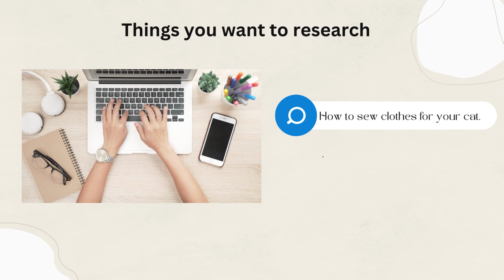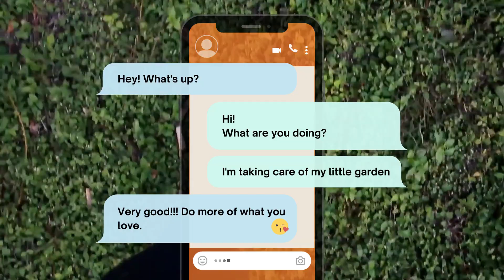Thoughts Purge: A Book of Lists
This is a book for people who know they are not planner people but who like to write things down to remember them. There's no calendar in here because you won't use it. It's not dated because you won't write in it every day and don't want to throw it away after a year with blank pages left.

This is a book for people who need to write things down and like to make lists and check things off them. It has two different pages with different lists. The even pages have list space for: to buy, to research/read, notes, and random thoughts. The odd pages have places to go, people to see (or call, email or text), things to do, and things to remember.